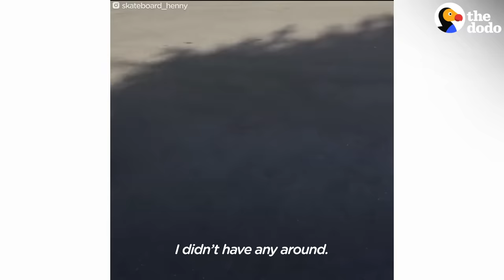English Bulldog Can Skate Better Than You | The Dodo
Skateboarding Bulldog Henny can hit ramps, go down hills and shred at the skate park. She’s the ultimate California skater girl!

You can keep up with Henny and all of her skateboarding adventures on Instagram